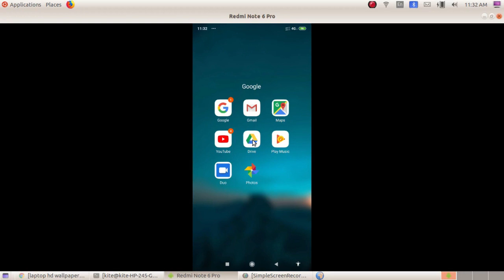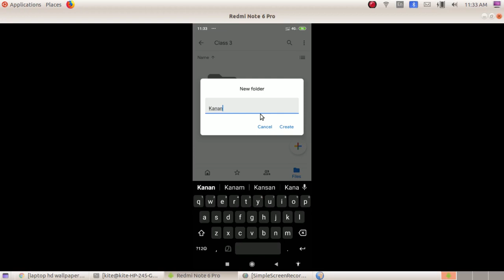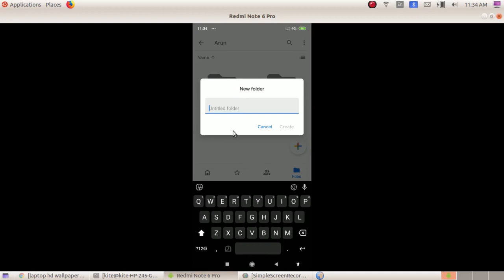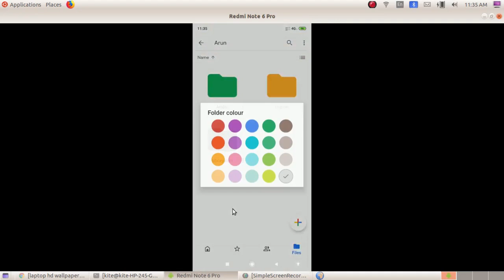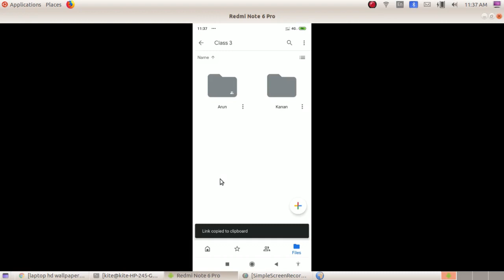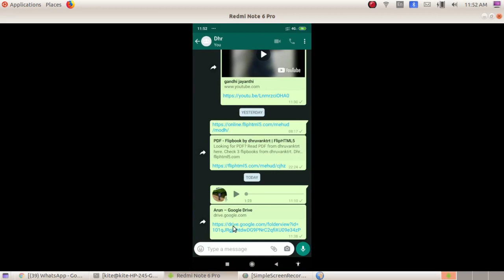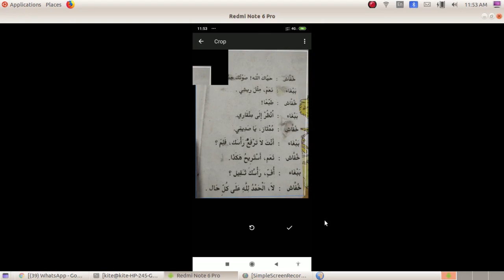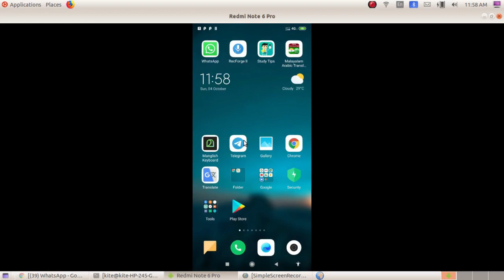DIGITAL PORTFOLIO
പഠനപ്രവർത്തനങ്ങൾ ഇനിമുതൽ whatsapp വഴി അയക്കേണ്ടതില്ല .
മൊബൈൽ ഫോണിലെ space ലാഭിക്കാം ...
ഫയലുകളൊന്നും നഷ്ട്ടമാകുകയില്ല ...